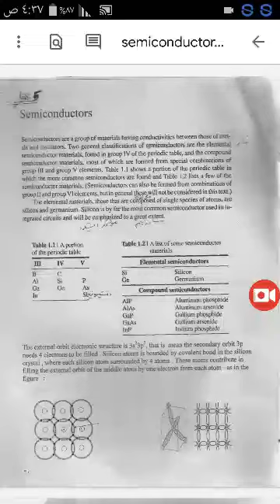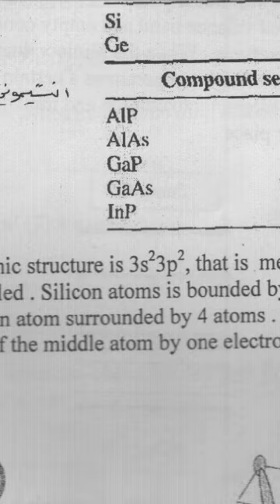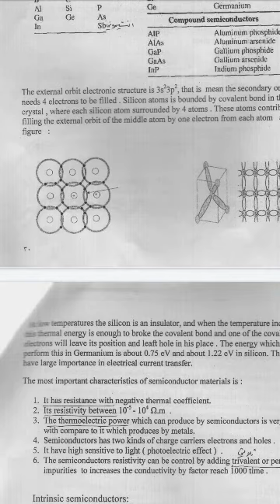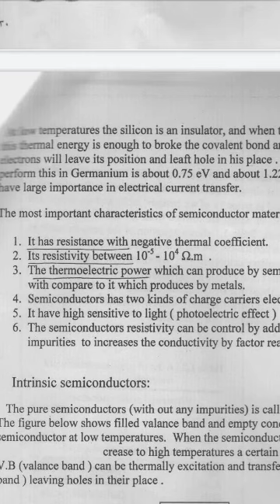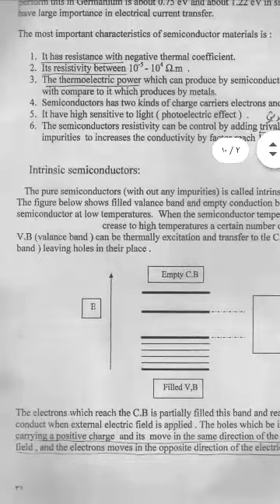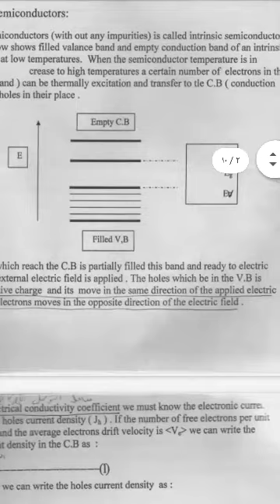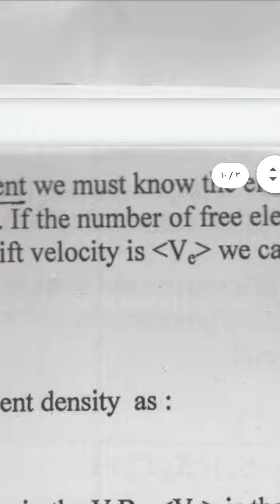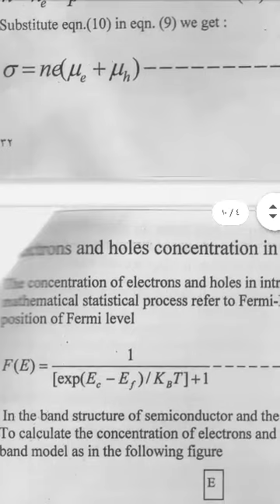Year 4 – Solid State Physics 2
Lecture 08 l part 1
Semiconductors
Assistant Prof. Dr. Muslim A. Abid

Mustansiriyah University